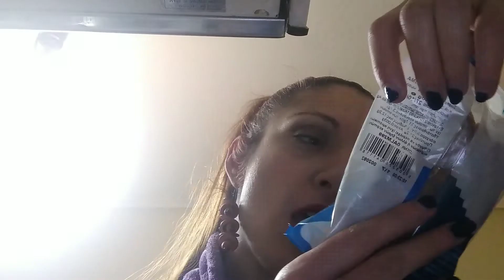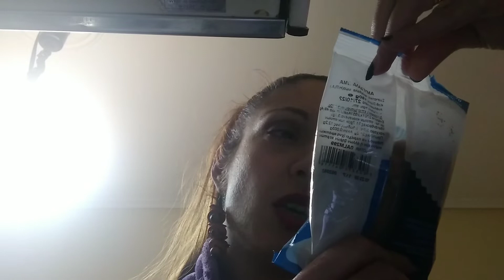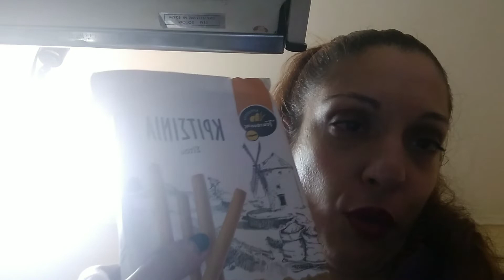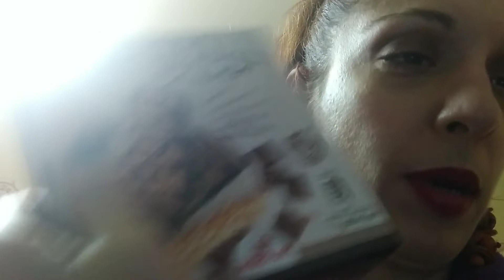SUPER MARKET HAUL ΑΠΟ ΜΑΣΟΥΤΗ